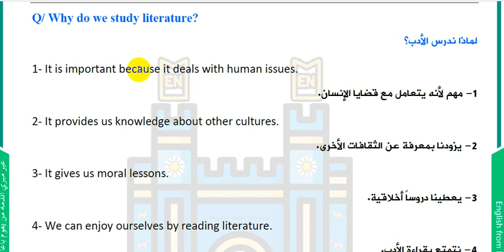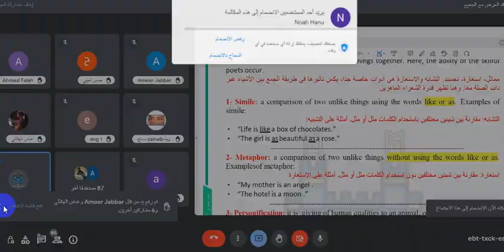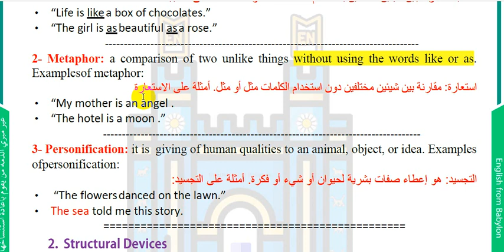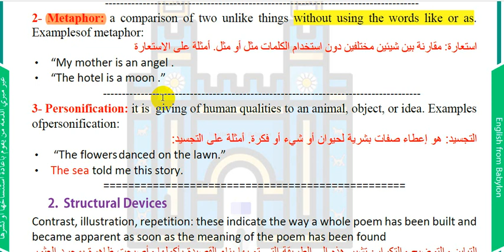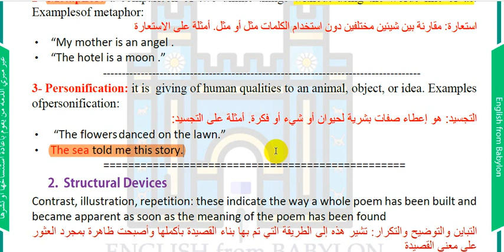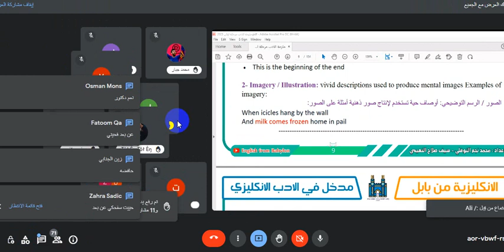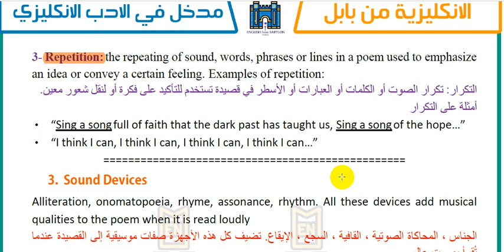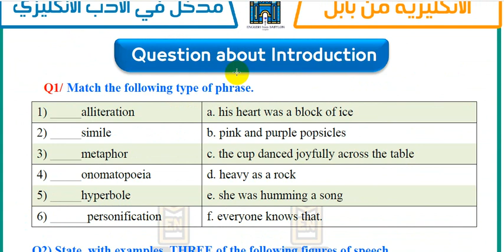2- دورة الادب | مرحلة أولى | قسم اللغة الإنكليزية | 2023